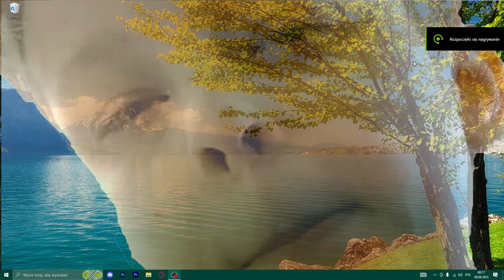EAFC.EXE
Tyle klnąłem że aż wszystko zacenzurowałem XD

-=SOCIALE=-

-=WSPARCIE=-
Na nową kartę graficzną, do lepszych filmów: